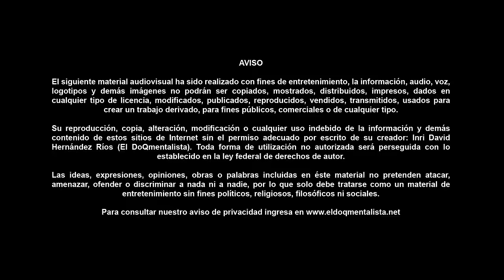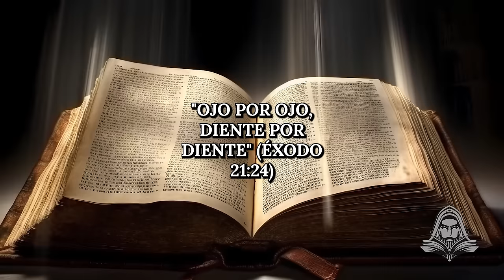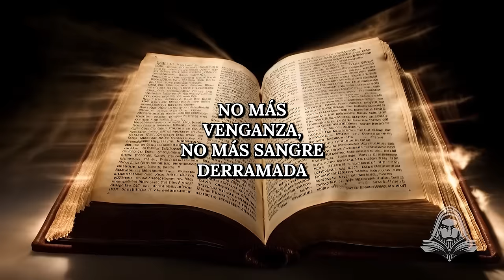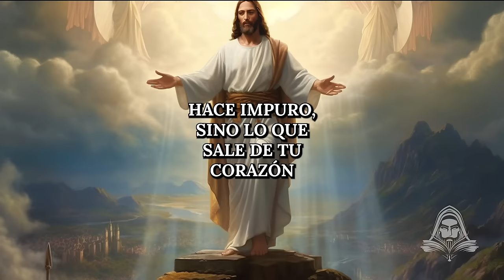LA BIBLIA ESTA MAL, Jesús Lo Dijo, Mira Por Qué - Documentales Interesantes - El DoQmentalista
- En este documental, descubre por qué Jesús dijo que la Biblia está mal. Aprende sobre las consecuencias eternas y explora 10 parábolas del Nuevo Testamento.

El Documentalista nos lleva a un viaje fascinante para cuestionar nuestra comprensión de la Biblia y de la vida eterna. Descubre la verdad detrás de las palabras de Jesús y prepárate para un nuevo entendimiento de la fe. ¡No te pierdas este emocionante documental!
¿Sabías que Jesús dijo que la Biblia estaba mal? En este documental prohibido, descubre por qué y cómo el Antiguo Testamento ha sido mal interpretado. No te pierdas esta reveladora perspectiva sobre la controversia bíblica.

En este video, te mostraremos por qué Jesús dijo que la Biblia estaba equivocada. Descubre qué partes del Antiguo Testamento son cuestionadas por Jesús y por qué se consideran documentales prohibidos. Esta información te hará cuestionar todo lo que sabes sobre la Biblia y su verdadera interpretación según Jesús. ¡No te pierdas este video revelador!